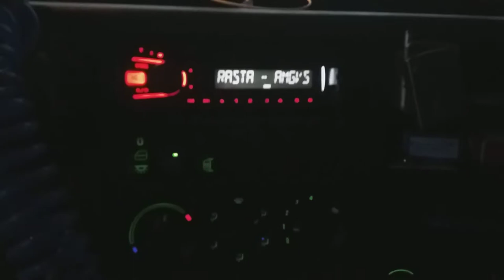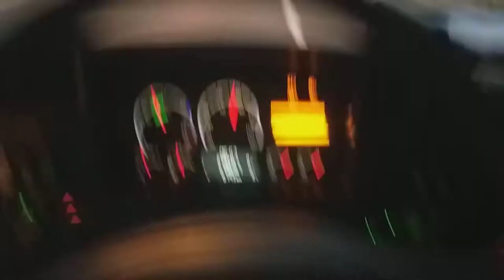Crni mercedes u scaniji